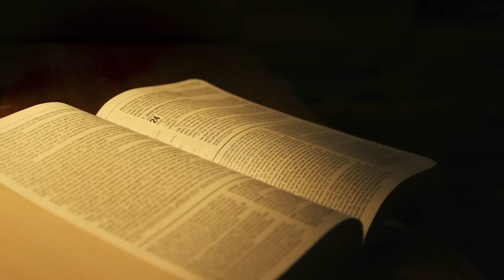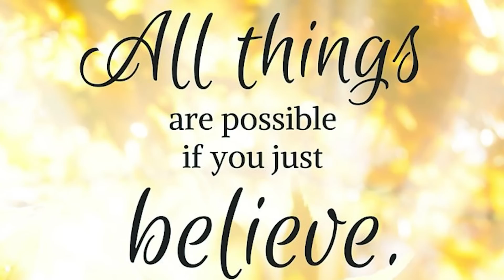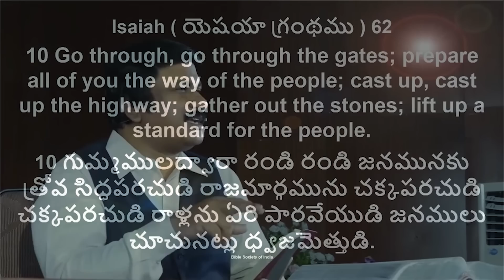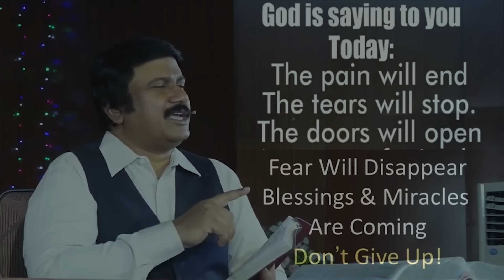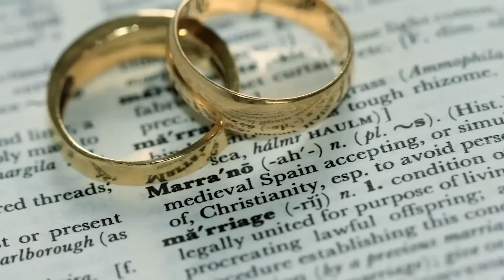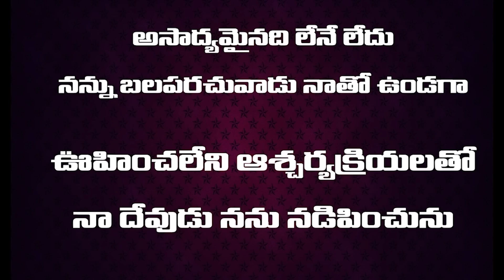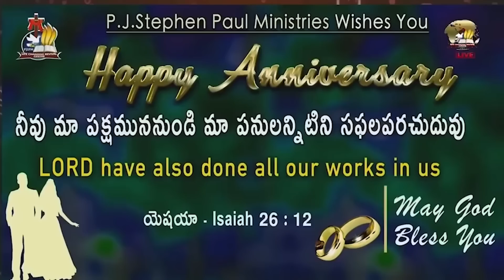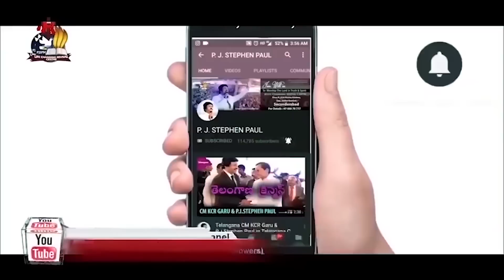June 15th, 2022 -ఈ దినం దేవుని వాగ్ధానం -Today God's Promise & Bible Devotion |P.J.Stephen Paul